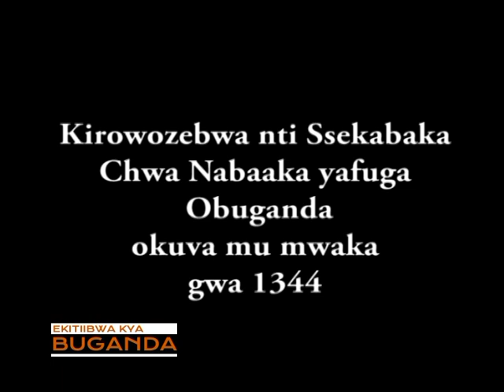Ekitiibwa kya Buganda: Jenvudde wa Buganda okuva ku Kabaka Chwa Nabakka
Chwa Nabakka e Kibulala yali Ssekabaka wa Buganda ow'okubiri nga mukyalawe yali Nakku.